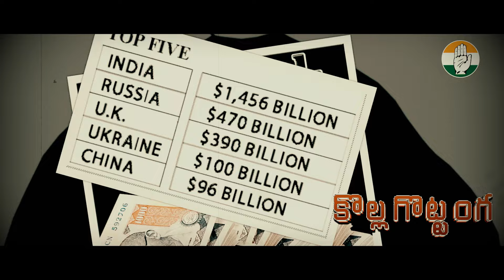మేలుకో ఇపుడైనా vote Awareness Song 2024Special Song On Election |charanarjun | B Siva Shankar